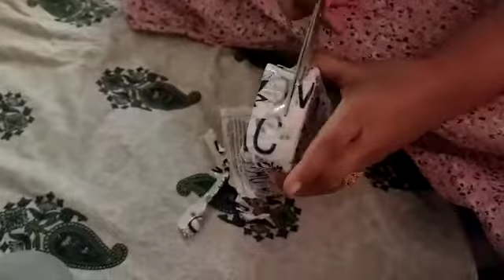Unboxing video of this jewellery 👆 || Thanks for each every to supporting us